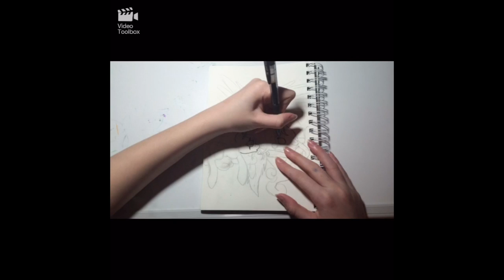Emala Jiss and Miss Smile: Valentine SpeedDraw!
Happy (Late) Valentines Day, Guys!       Upcoming Videos: Art Trade with Blustone and TwilightTiger, and some other random stuff.                                 I hope you have a great day!                              -Raven Night Art